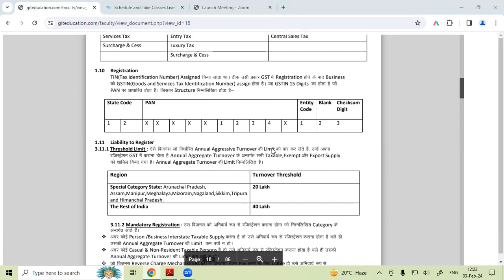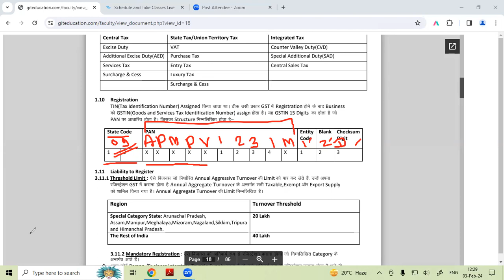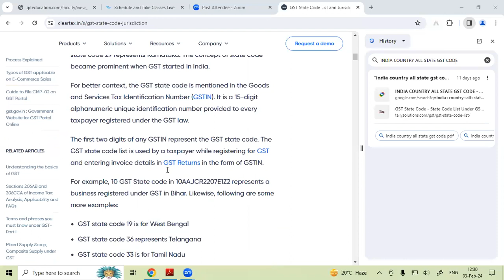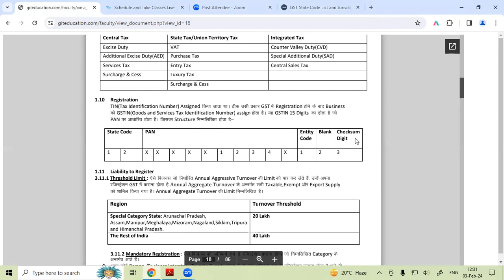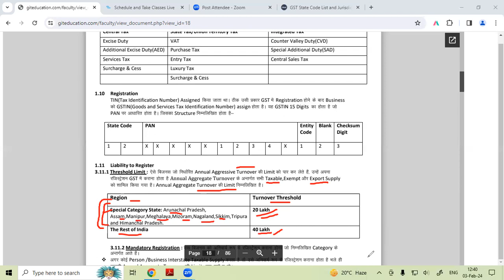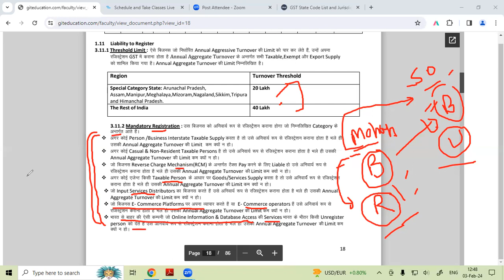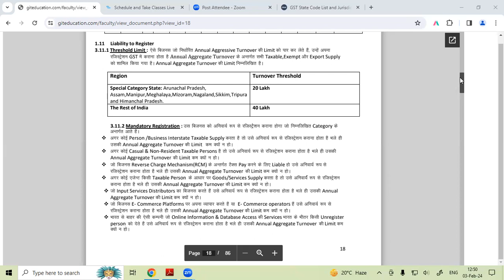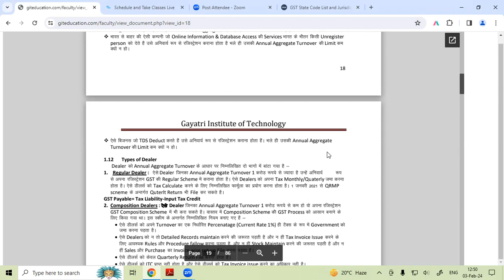GST Registration & Threshold Limit | GIT Education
GST Registration & Threshold Limit